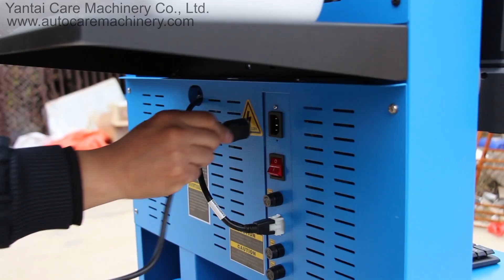AG 700 Wheel Alignment Installation